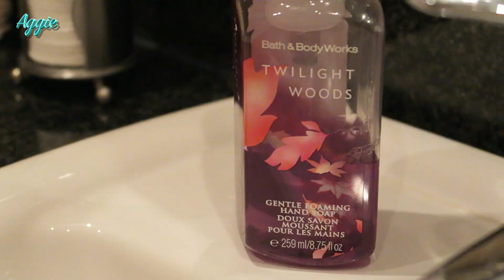GUWM czyli SLEEPING BEAUTY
Zapraszam Was dziś na filmik "GUWM - Sleeping Beauty"

Utwór 1: Naughty
Utwór 2: Force Of Nature

Możecie śledzić mnie również na Facebook, Twitter i Instagram.

Napisz do mnie/Send me mail:

Agnieszka Parys Opozda
przegródka pocztowa 21
ul. Jana III Sobieskiego 11
39-200 Dębica
woj. podkarpackie

Buziaczki,
Aga